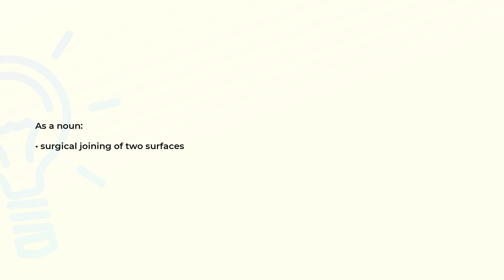What is the meaning of the word SUTURING?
Definition and spelling of the word SUTURING.

(00:00) Intro
(00:07) As a noun
(00:14) Spelling

As a noun (00:07):
• surgical joining of two surfaces